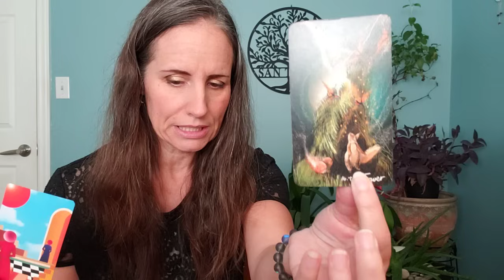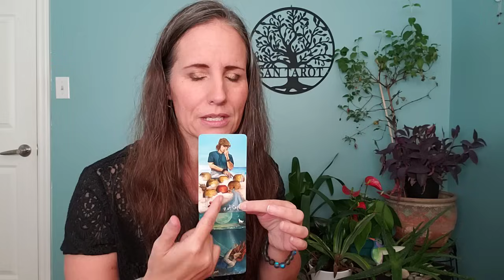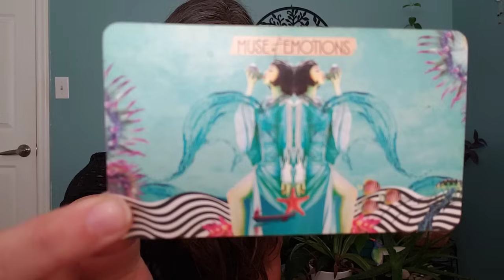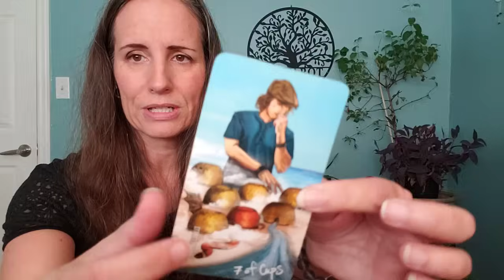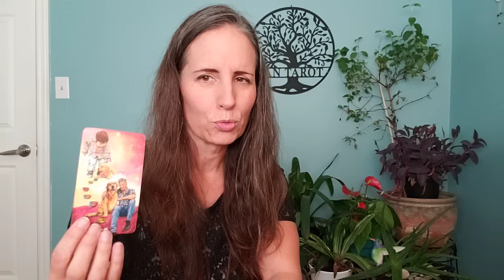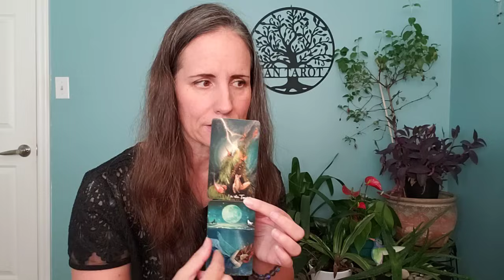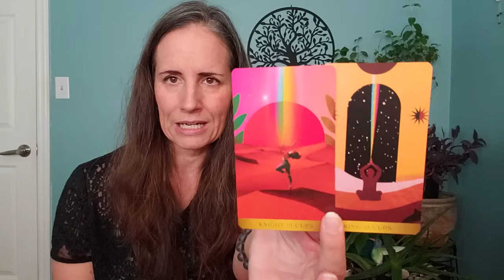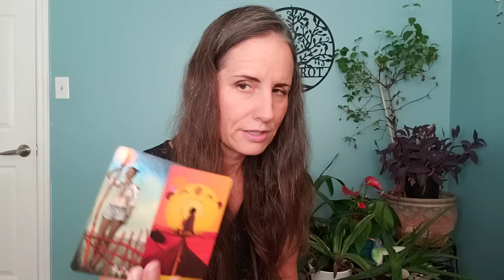Cancer - Timeline Tailspin and Deja Vu.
Decks:
The Light Seers Tarot, The Muse Tarot and The Radiant Wilds Tarot.
What We've Forgotten Oracle.